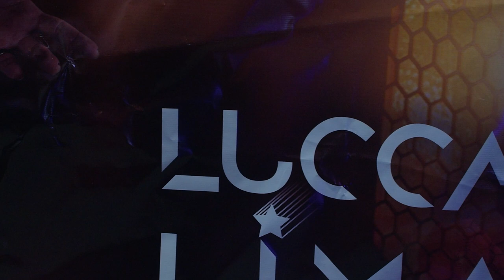Junte se a MILHARES de pessoas na “BALADA do LOBO MAU” SERTANEJO|Lucca Lima|4ªTemporada#3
LUCCA LIMA É CANTOR PAULISTA QUE GANHOU ESPAÇO NA MÚSICA SERTANEJA ATRAVÉS DA OBRA “BALADA DO LOBO MAU”. AO LONGO DOS ANOS, LUCCA VEM CONQUISTANDO O CENÁRIO MUSICAL.
COM O SUCESSO E O RECONHECIMENTO, LUCCA GRAVA SEU DVD “BALADA DO LOBO MAU”, QUE CONTA COM OITO MÚSICAS INSPIRADAS EM DIVERSOS MOMENTOS DE SUA VIDA.
CARISMATICO, LUCCA FOI BEM RECEBIDO PELO PÚBLICO E PELA CRÍTICA, AJUDOU A CONSOLIDAR COMO UM DOS NOVOS TALENTOS DA MÚSICA SERTANEJA.
TRAZENDO O ESTILO QUE COMBINA ELEMENTOS DO SERTANEJO TRADICIONAL E UNIVERSITÁRIO DANCANTE. COM A GRAVAÇÃO DO DVD, EM GOIÂNIA, LUCCA LIMA PRETENDE CONSOLIDAR SUA CARREIRA NO BRASIL.
AMIGOS, INVESTIDORES E EMPRESÁRIOS, ESTIVERAM PRESENTES NA GRAVAÇÃO DO DVD “BALADA DO LOBO MAU” E MOSTRARAM UM GRANDE ENTUSIASMO COM A PERFORMANCE. @luccalima
📌Toda QUARTA-FEIRA às 19:07 horas conteúdo novo
📌QUAL É A HISTÓRIA POR TRÁS DESSA MÚSICA?
🔔Ative as notificações
💬comente
📲compartilhe
✅ Salve
👍🏻Deixe seu joia/seu like | ♥️curta
Apresentação: @vaniaguilsi
COBERTURA ESPECIAL POR:   FLORA ALVES - JORNALISTA
EQUIPE DE TRABALHO: 4ª TEMPORADA
PRODUÇÃO E DIREÇÃO: VÂNIA GUILSI
Apresentadora: VÂNIA GUILSI
CINEGRAFISTA | PRODUTOR: GUILHERME GUILSI
TÉCNICO E ENGENHEIRO DE SOM:  PHAEL FALADO
CINEGRAFISTA: ANA SOUZA
Apoio: Studio VS Music